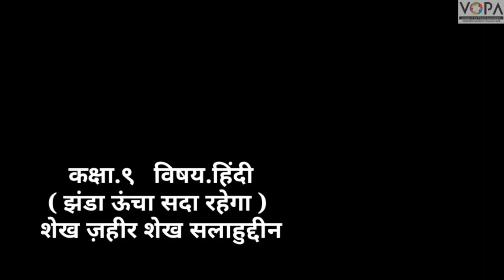9th | Hindi | Poem no.12 | स्पष्टीकरण | झंडा ऊँचा सदा रहेगा | VSchool